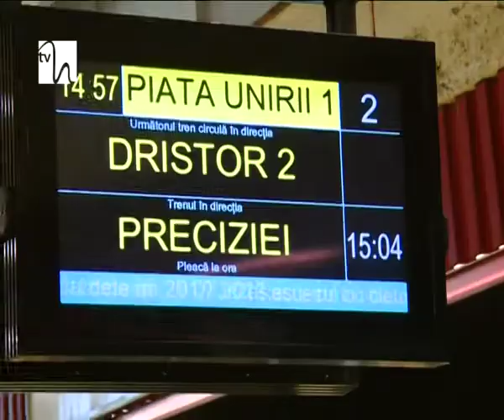Maşină sau metrou, nervi sau îmbulzeală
La ora de vârf, într-un trafic parcă fără sfârşit, nervii şoferilor sunt întinşi la maximum. Prima idee? Să tragi maşina pe dreapta şi să alegi un mijloc de transport în comun rapid, cum ar fi metroul. Pentru o cartelă care costă ceva mai puţin decât un litru de benzină, pot fi asigurate 2 drumuri, într-un timp record.